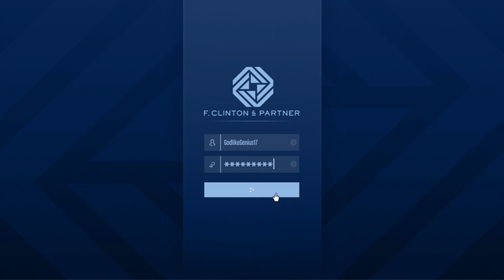GTA Online - Payphone Hits - Security Contracts - Nightclub Goods